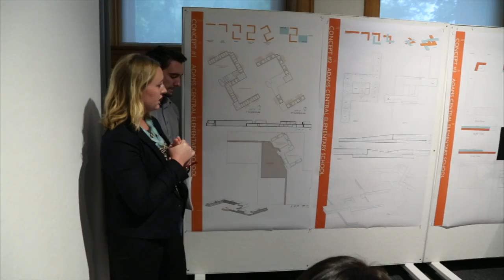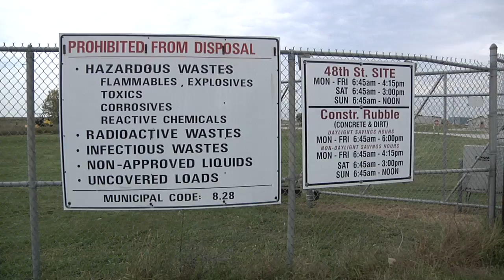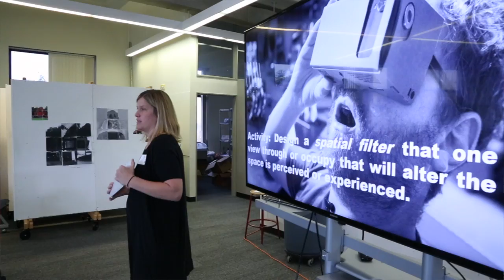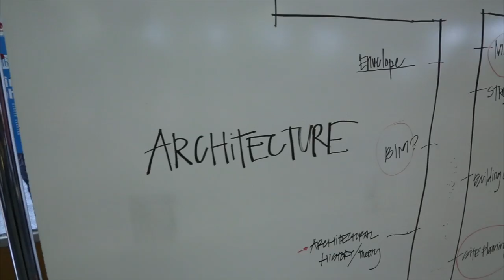Architecture News - November 2016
An update on events at the University of Nebraska College of Architecture from Dean Kathy Ankerson.